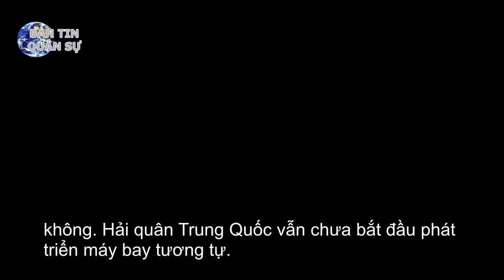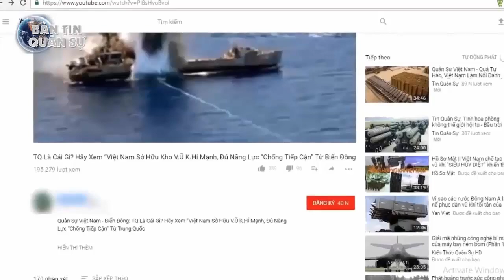Rò rỉ hình ảnh tiêm kích tàng hình Trung Quốc trên mô hình tàu sân bay mới | Tin Quân Sự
TPO - Gợi ý mới nhất về việc PLAN cũng có thể triển khai các máy bay chiến đấu tàng hình lên Type 003 xuất hiện dưới dạng một bức ảnh mờ mờ mà ai đó đã chụp được tại một cơ sở thử nghiệm của hải quân Trung Quốc ở Vũ Hán.